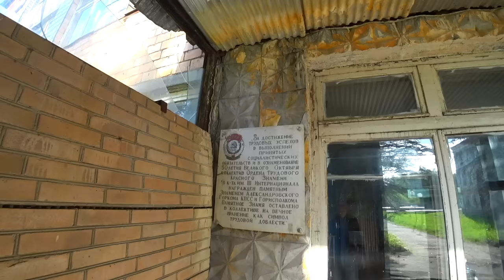Russian Village Girls Invites Me To Secret Lake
In todays video a Russian Village Girls Invites Me To Secret Lake. I visit an old soviet factory and have an amazing adventure. It is amazing the types of different people that I meet on my journey and this is what makes it all unique and fun!

Pavel rents his car out for weddings and special occasions. Here is the link to his channel